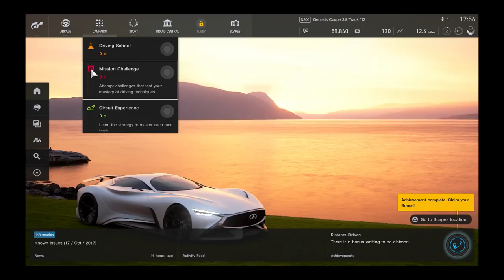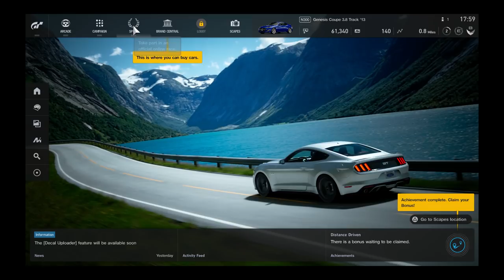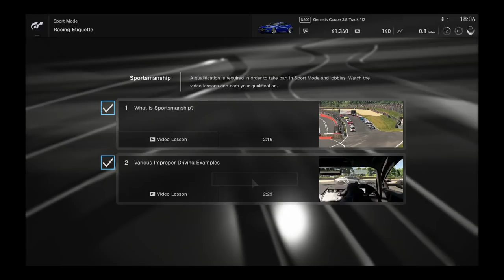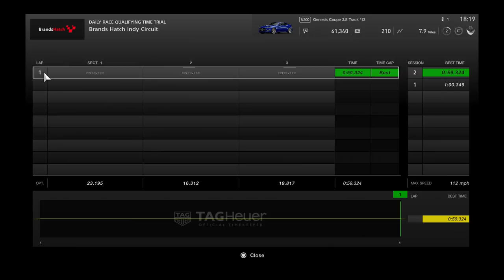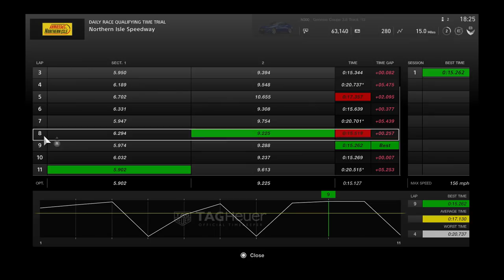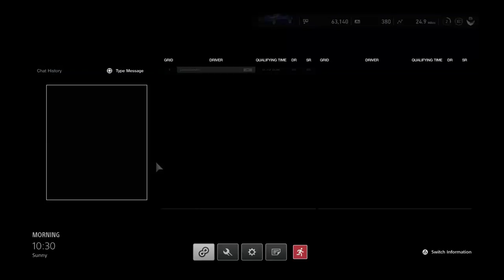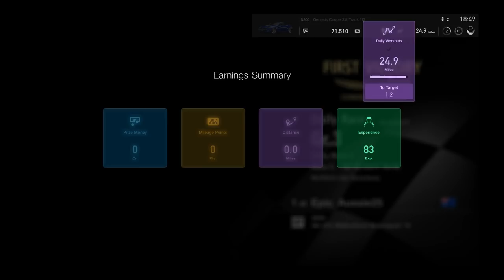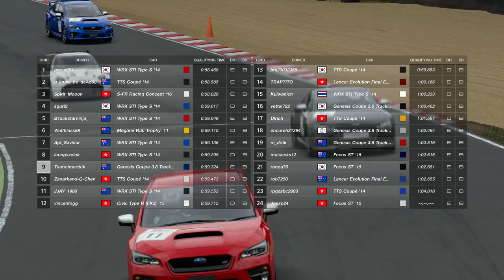Gran Turismo Sport Gameplay: My First Online Races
GT Sport PS4 Pro Gameplay - Daily Races

Benjamin Daly
Shop 2 Riverlink Shopping Centre Cnr Downs St & The Terrace
NORTH IPSWICH 4305
QLD Australia